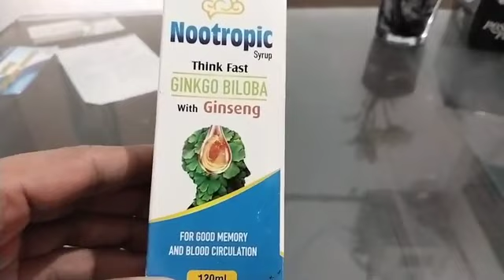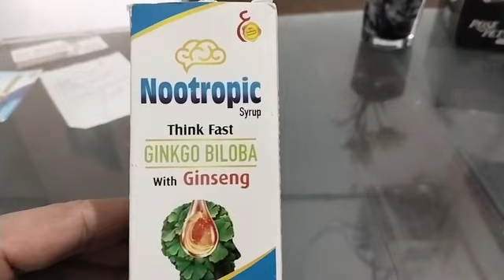syp Notropic kay byshumar fawaid |Muslsal sar drad rhna Brain memory loss Healthcare by doctor